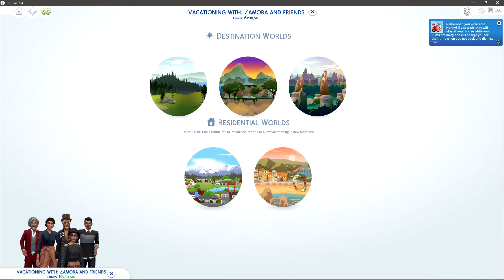The Wedding: Engagement, part 1 (The Sims 4 Wedding Stories)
Rosa and Franklin are off to Tartosa!!

Franklin and the pets were created by Frederique, known as Fredbrenny on TSR. Check her page: